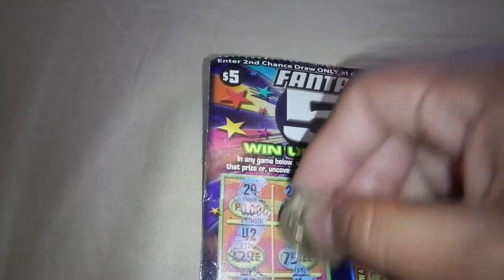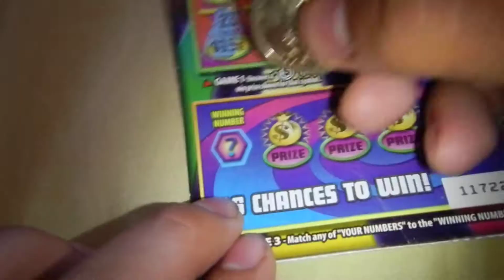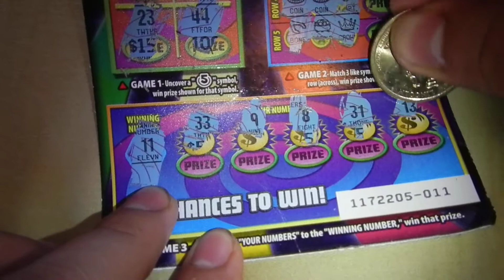Playing Fantastic 5's Scratcher